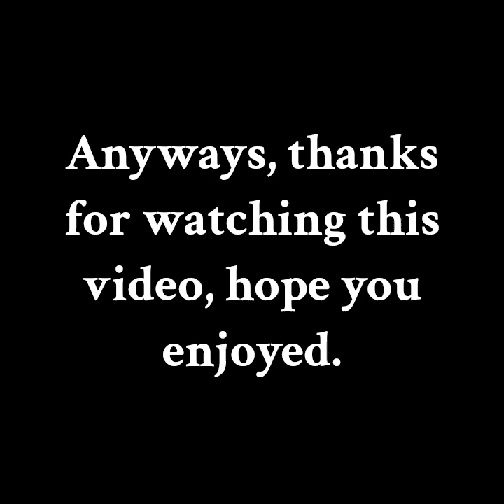Warden vs L_Ender's Cataclysm bosses final phases